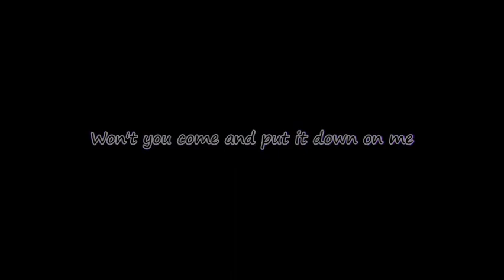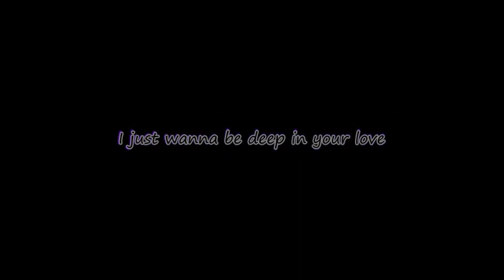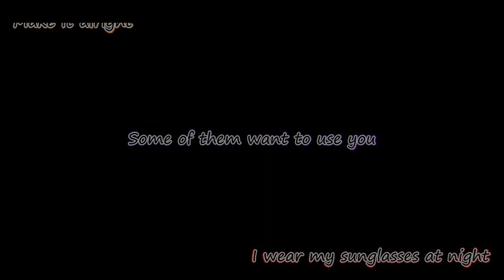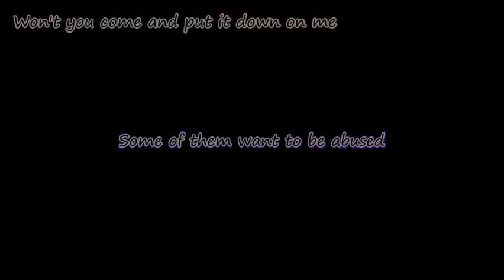Alenz Frenz - Sugarglasses (A Mashup of 'Sugar' by Maroon 5 and 'Sunglasses at Night' by Corey Hart)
A few weeks ago, while walking into a convenience store, I heard the end of "Sunglasses at Night" by Corey Hart. Once it was over, the station put on "Sugar" by Maroon 5 and that's when the epiphany hit. Could it be?! Are these songs set in their respective relative major/minor?! Yup. So I went home and started setting it up, thus leading me to this release.

I hope you enjoy it as this is my first attempt at a mashup and I'm normally not the "club DJ" type. Obviously not everything sounds optimal, but the end result I feel is satisfactory :)